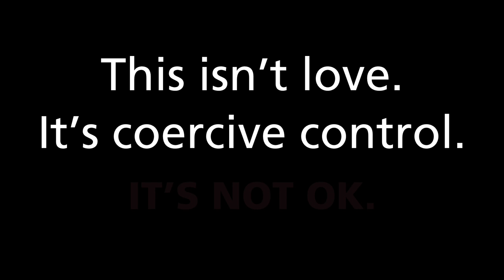This is not OK . This is control – short version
This is Not OK ThisIsControl targets parents and those close to young people about coercive control – how to spot the signs and how to get advice from the Live Fear Free helpline.